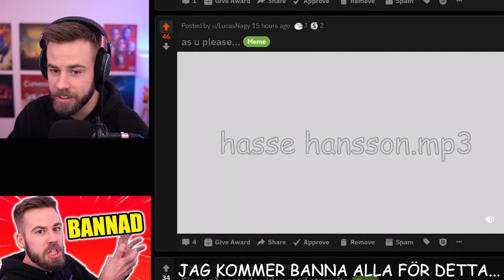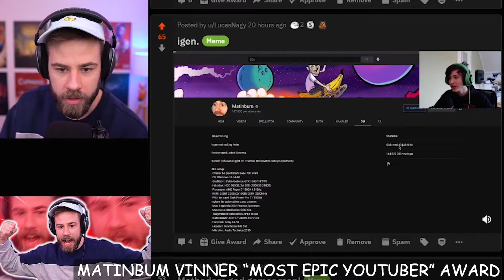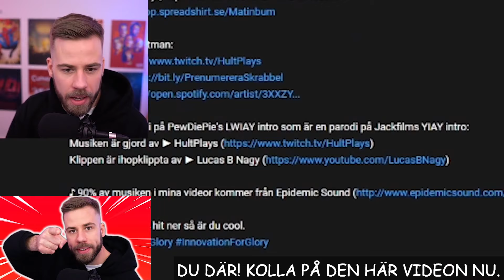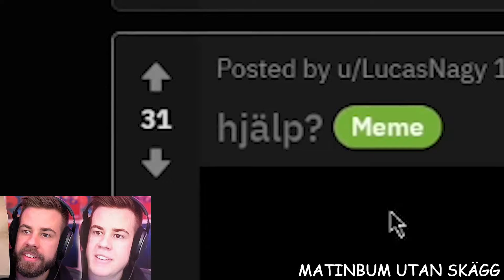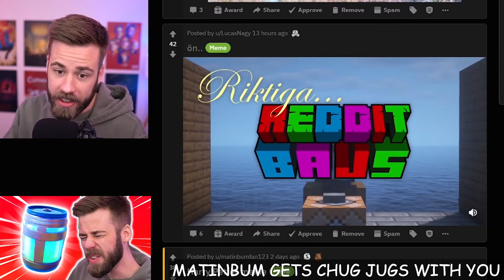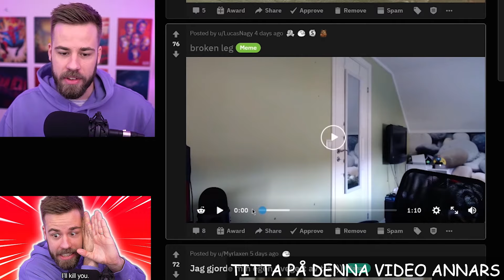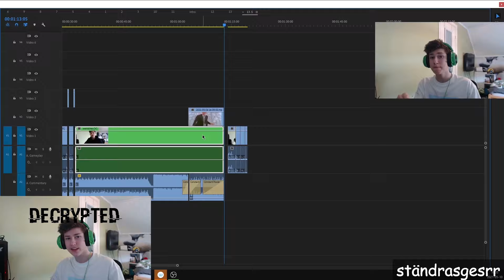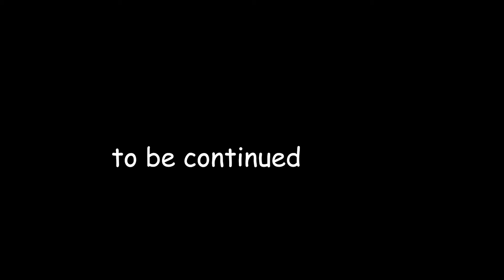Matinbum vs. LucasNagy [Avsnitt 1-15 + Reactions]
Alla Matinbums reddit reactioner till mina videor, alla i kronologisk ordning.